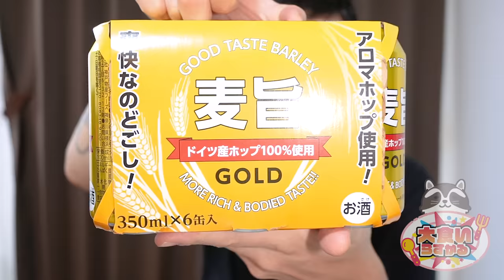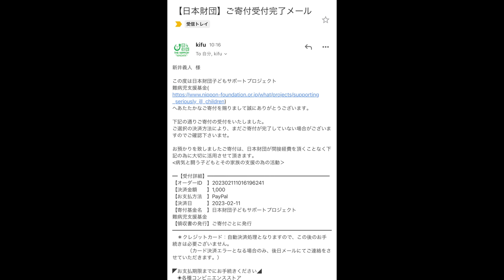麦旨GOLD片手に焼き鳥焼きながら妻と爆食い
もう業スーの虜